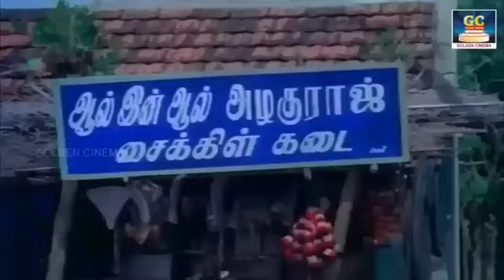ஏண்டா எரும சானிய மூஞ்சில அப்புன மாதிரி இருக்க 😂 | Goundamani Senthil Sema Comedy | HD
Movies
ShortFilms
Special Programs
Events
Movie News